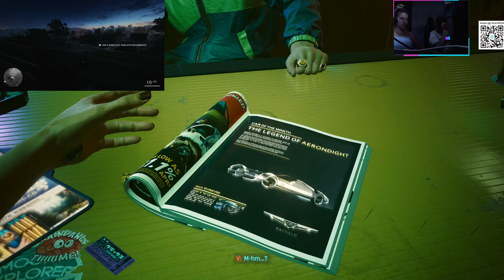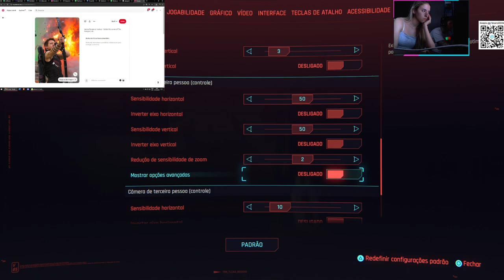CYBERPUNK 2077 - GAMEPLAY 1